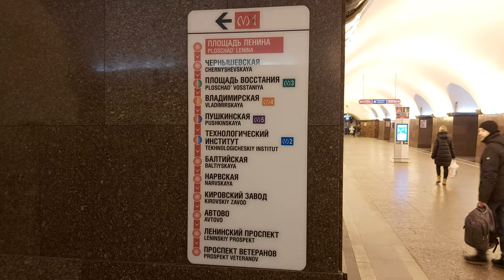St. Petersburg metro is Deep - Escalator takes 3 minutes (January 6, 2020)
PLOSCHAD LENINA metro station,  January 6, 2020
Станция метро ПЛОЩАД ЛЕНИНА, 6 января 2020 г.
Метро Санкт-Петербурга глубокое - эскалатор занимает 3 минуты